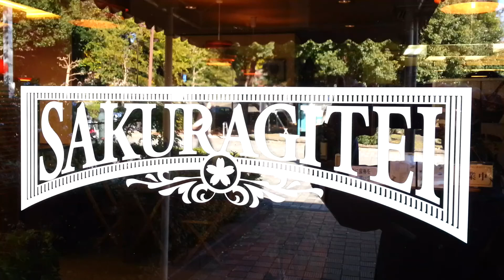Turkey drumstick Ueno Park Tokyo on Sat 30 Nov 13.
Turkey drumstick Ueno Park Tokyo on Saturday 30 November 2013.